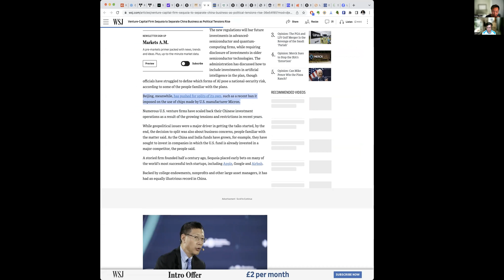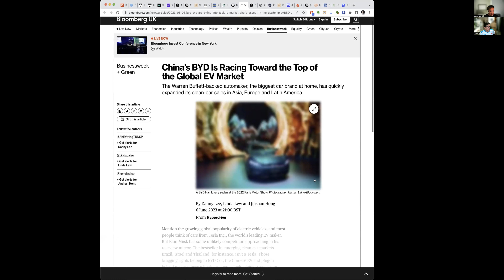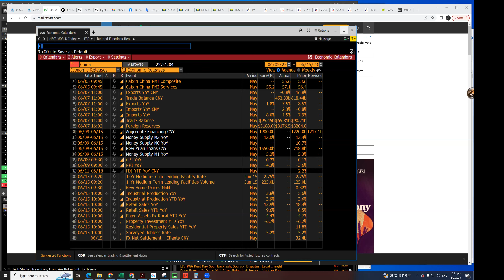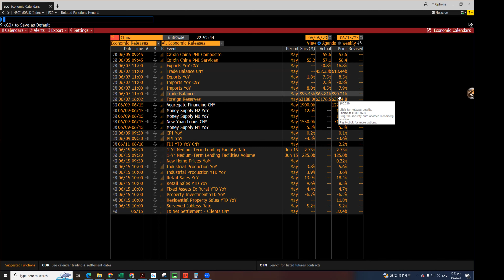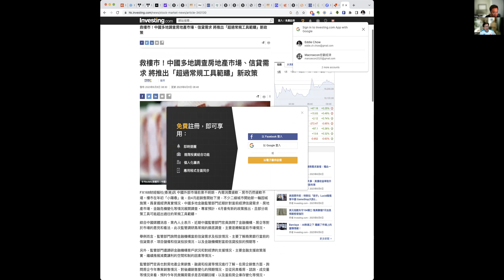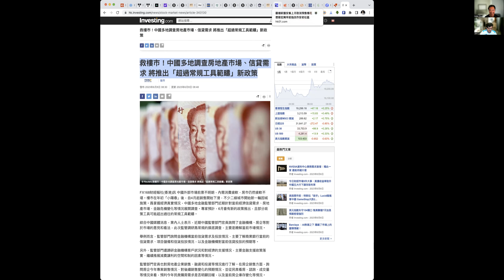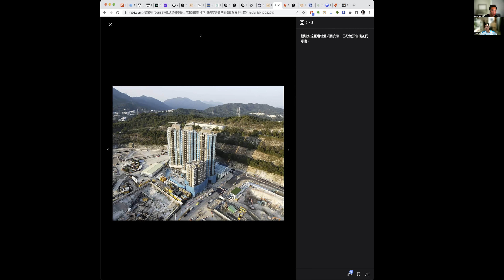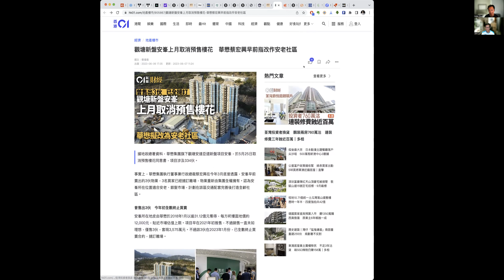〈宏觀經濟〉2 EP_157d Sequoia Capital紅杉資本分拆為三個獨立個體/ 以迴避政治磯絆/ 中國經濟數據持續疲弱/ 由出口到消費到樓市均令市場失望 20230608d